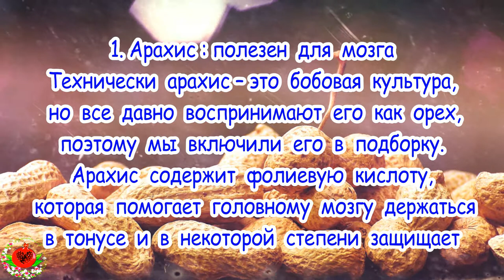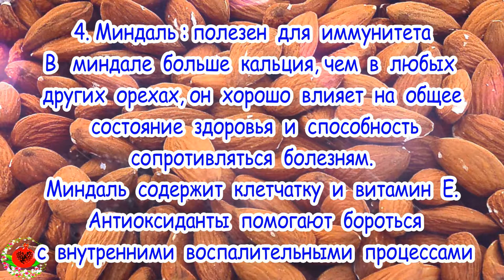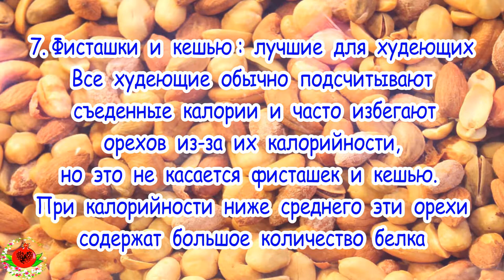29 августа Ореховый Спас! Медики объяснили, в чём польза разных видов орехов!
Сегодня, 29 августа, отмечают Ореховый Спас.
Орешки в качестве перекуса – прекрасное и здоровое решение. Это поможет усилить иммунитет и даже избавиться от лишнего веса. Но некоторые свойства орехов могут пойти во вред, поэтому давай разбираться, какие орешки и в каких количествах надо есть.